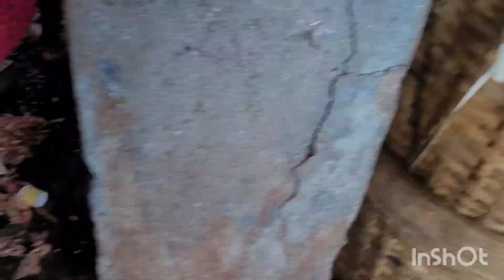Sassoon Dock Fish Market In Mumbai/Biggest Wholesale Fish Market Part 3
Aj dekhalam Mumbai er sob theke boro macher wholesale market.

Amar ager vdo link gulo ami diye dichhi.
Plz ogulo dekhe asun.

Sassoon Dock Fish Market In Mumbai/Biggest Wholesale Fish Market

sassoon dock fish market mumbai
sassoon dock fish market